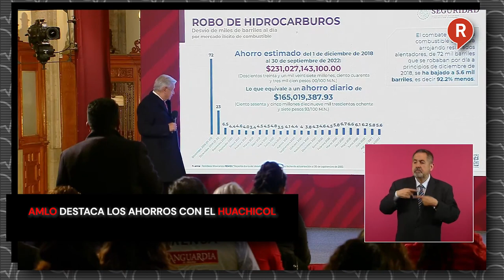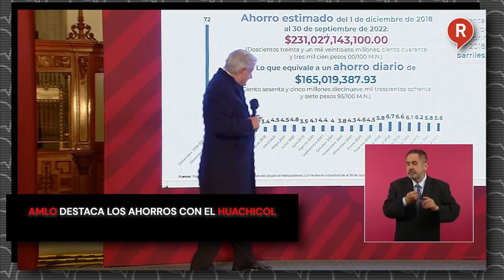AMLO destaca los ahorros con el huachicol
Video El presidente López Obrador señaló que se han ahorrado más de 231 mil mdp gracias al combate al huachicol sin embargo dijo aún hace falta más.👇👇👇